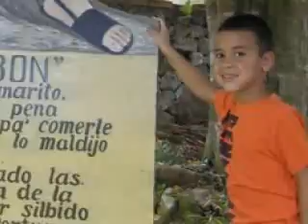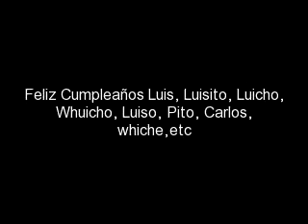cumpleaños luisito2011 parte 1